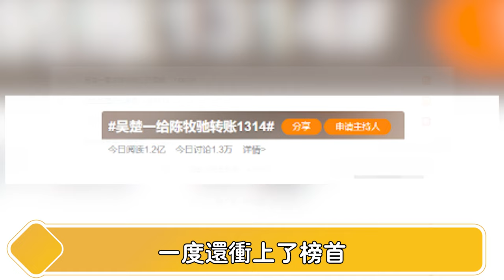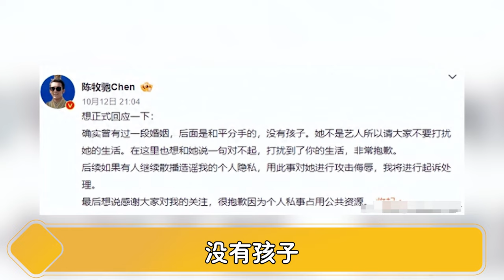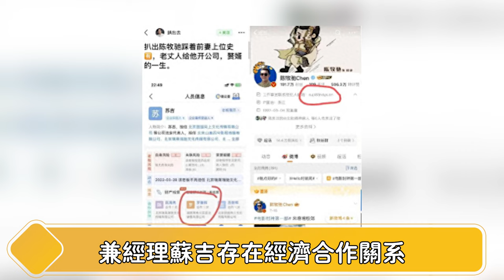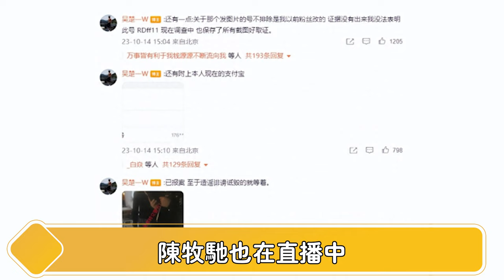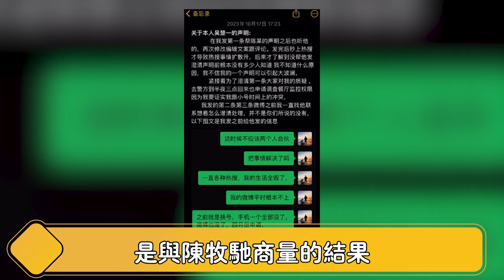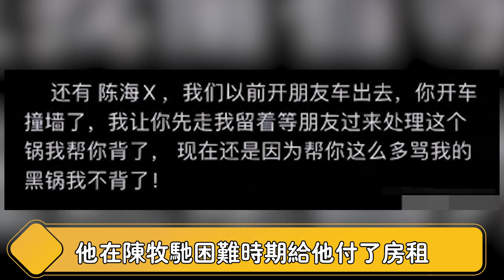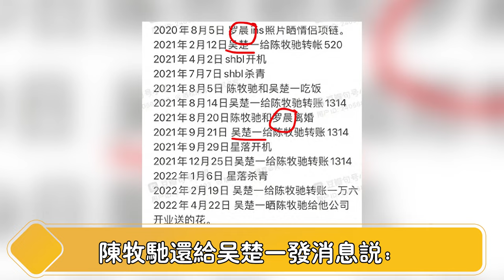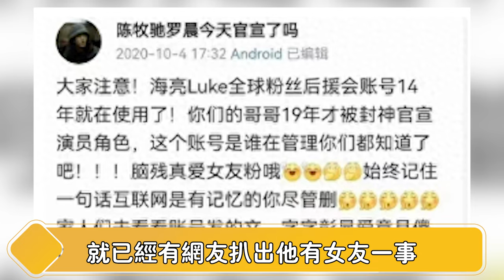骗婚？出轨？内娱男嫂子？陈牧驰这颗雷终于爆了！前“室友”曝光大量同性性丑闻，3分钟视频全网疯传，原来我们都被骗了！【娱与舆】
骗婚？出轨？内娱男嫂子？陈牧驰这颗雷终于爆了！前“室友”曝光大量同性性丑闻，3分钟视频全网疯传，原来我们都被骗了！